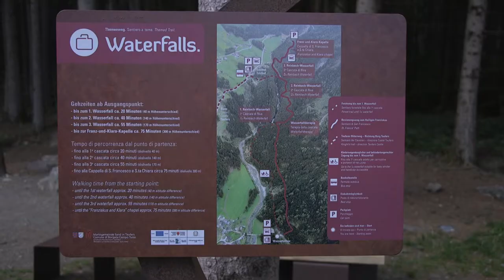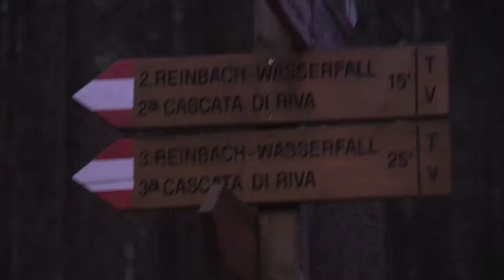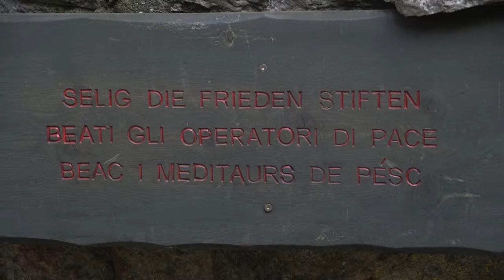Südtirol: Ahrntal (Taufers) Franziskusweg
Vom Parkplatz in Bad Winkel geht der Wanderweg  Der Weg des Heiligen Franziskus führt an den drei Reinbach-Wasserfällen entlang bis hin zur Franz- und Klarakapelle.

From the parking lot in Bad Winkel the trail goes The path of St. Francis leads along the three Reinbach waterfalls to the Franz and Klarakapelle.

Le sentier part du parking de Bad Winkel. Le sentier de Saint-François longe les trois cascades de Reinbach vers Franz et Klarakapelle.